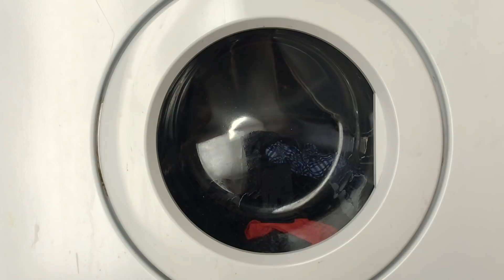Hotpoint WM 22 P - Prewash